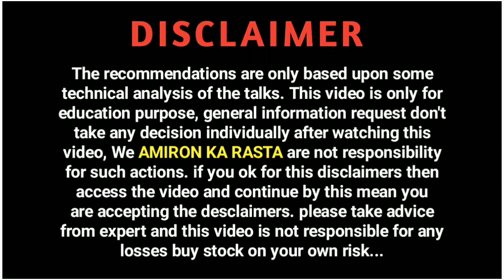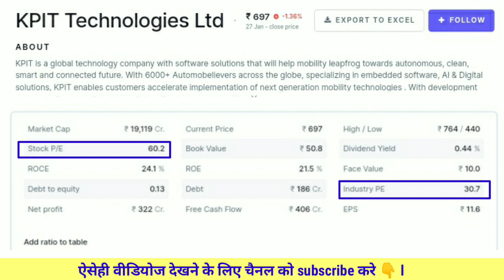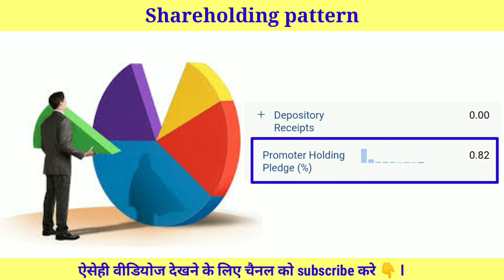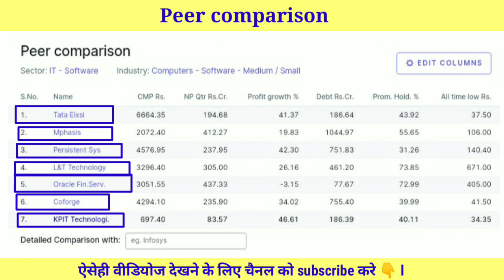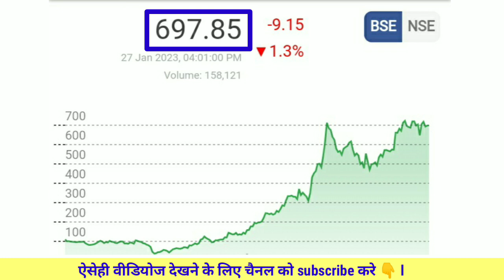KPIT TECHNOLOGIES LTD SHARE LETEST NEWS l KPIT TECHNOLOGY FUNDAMENTAL ANALYSIS l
this video only for education & knowledge purpose before taking any decision please once consult with your financial advisor or do your own research.

video is for educational purpose only. copyright declaimer under section 107 of the copyright act 1976, allowance is made for *fair use* for purposes such as criticism, comment, news reporting, teaching, scholarship, and research.